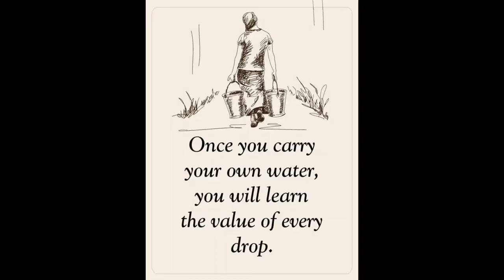Closest Thing To A Lighthouse That We Have On Bohol